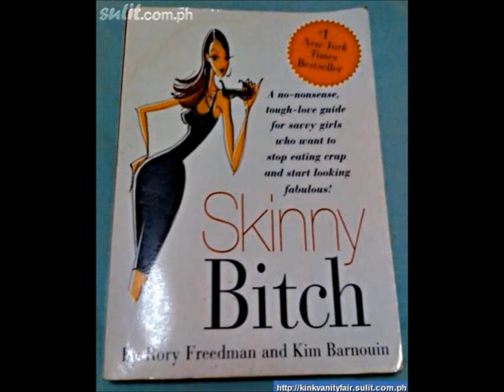How The Race Was Won: IRONMAN 70.3 Zell am See Kaprun 2016 - WOMEN